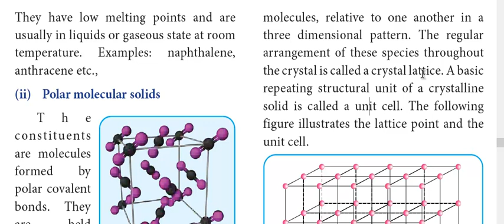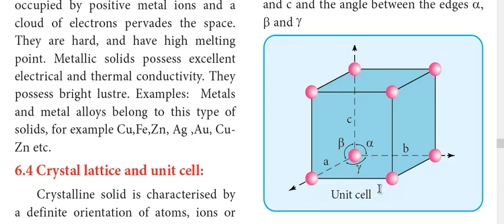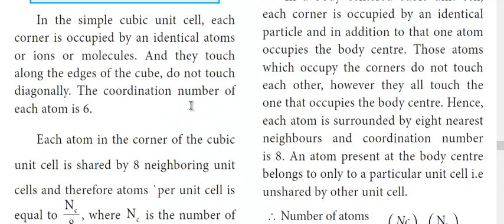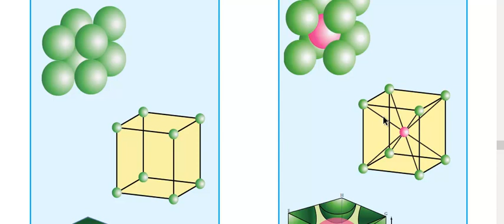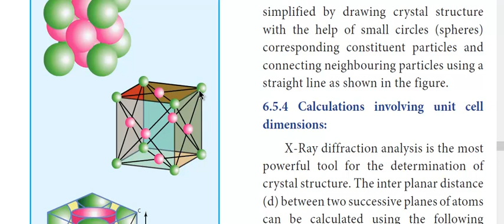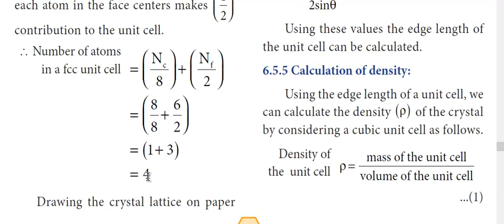solid state video4